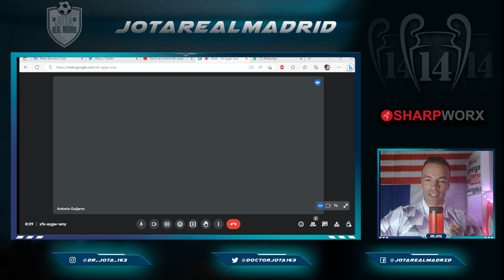"Mbappé VENDRÁ AL R.MADRID y Haaland activará la cláusula también"